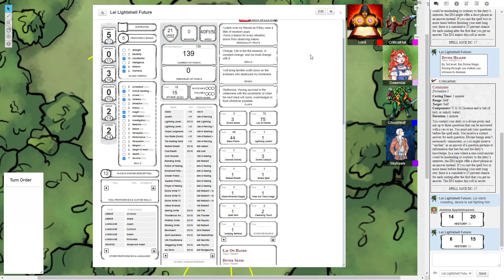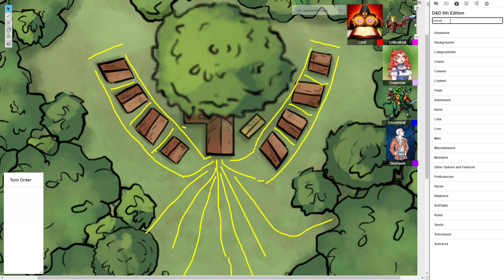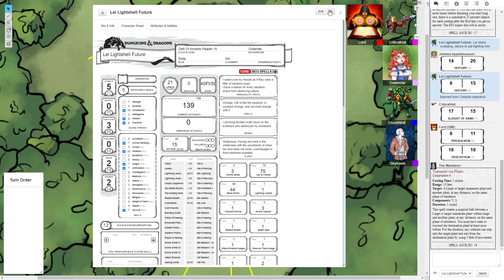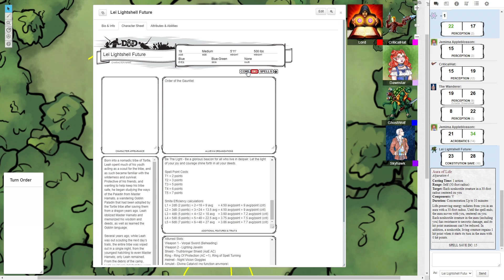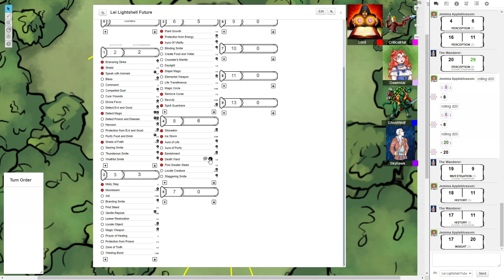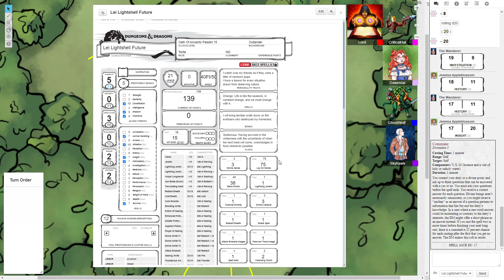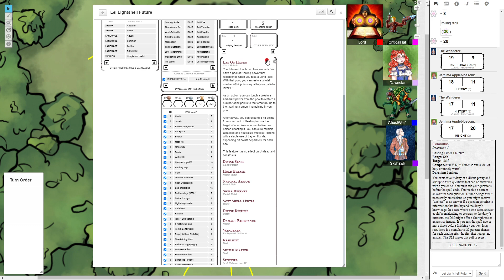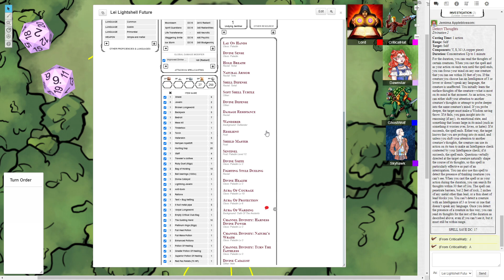[128] A New Mystery! (NaCl Nerds D&D)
Let's Play Dungeons and Dragons with the NaCl Nerds! Welcome to a world of adventure with dungeons deep and dangers a-plenty! Ghost, Crit, Dawnstar, Sky, and ChaosKing (DM) set out on adventure the likes of which they never expected! What misadventures and mischief will the group get up to? Tune in to find out!